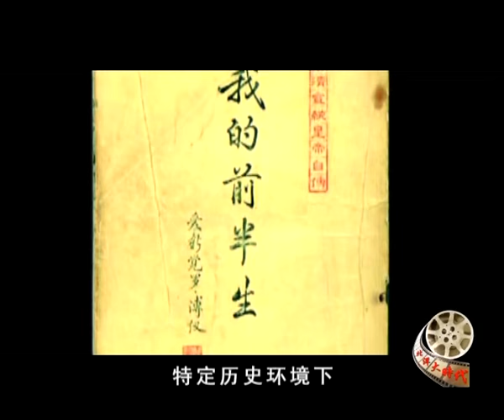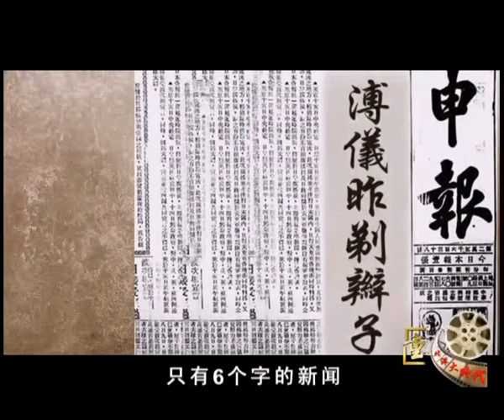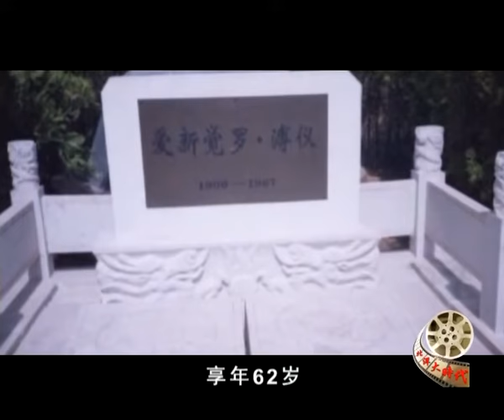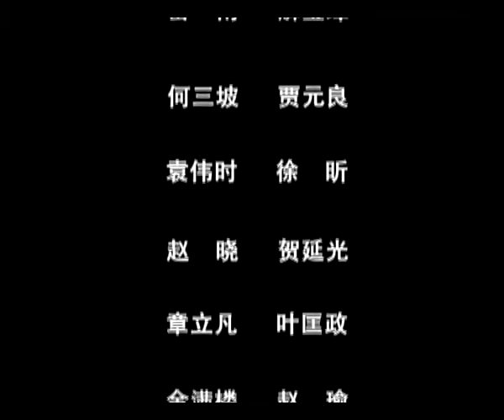亲剪辫子轰动世界——悲情溥仪（下） 37-HD高清完整版